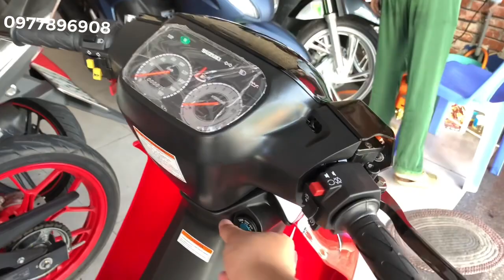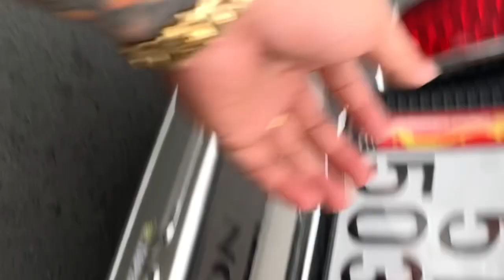Satria 2006 khách cọc đặt theo yêu cầu cho ae đông nai